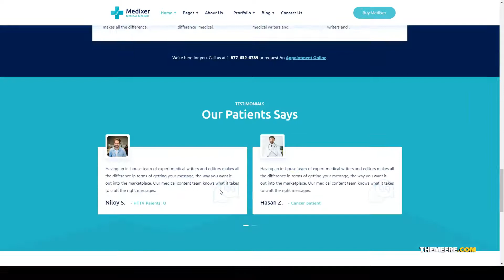Medixer Medical Health and Clinic WordPress Theme medical wordpress hospital Website Builder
ThemeForest Files Included Layered PNG, PHP Files, HTML Files, CSS Files, Sass Files, SCSS Files, JS Files

 Columns 4+

 Layout Responsive

 Tags care, dental, dentist, doc, doctor, health, hospital, medical, medical clinic, medical wordpress, medicine